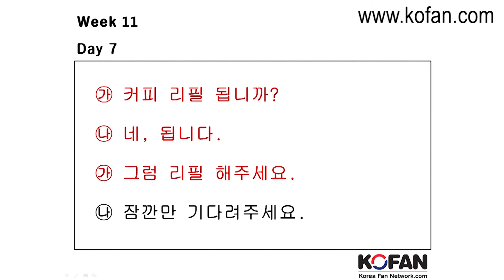[KOFAN] Korean 50- Week11 Day07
'Korean 50' is a basic program that a person can learn completely on their own only if you can read the Korean alphabet. 'Korean 50' is made for fresh beginners, with beginner-friendly explanations that are repeated in detail to help beginners learn with ease. Therefore, the program doesn't have a definitive beginning and end. Of the 105 lessons that are offered, participating in at least 50-60 lessons of your choice would be enough for some to achieve the program's goal.